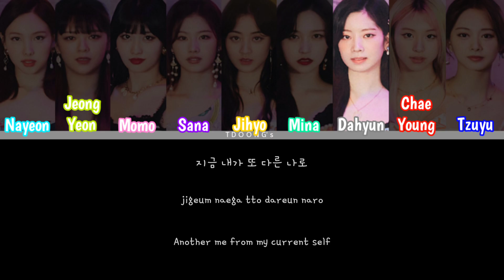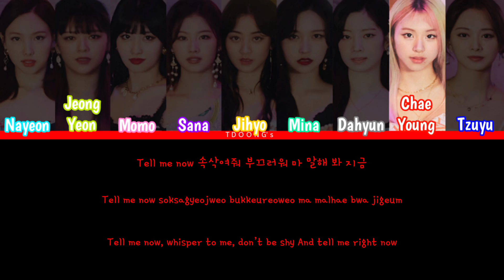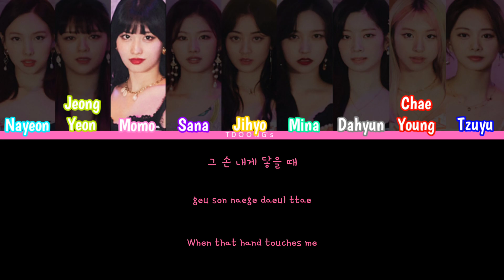TWICE (트와이스) "First Time" Lyrics 가사 (Color Coded Lyrics HAN/ROM/ENG)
I'm preparing the 3th full album lyrics, I'm already finish the layout, but just waiting for the songs release, then I know which member sing which part.